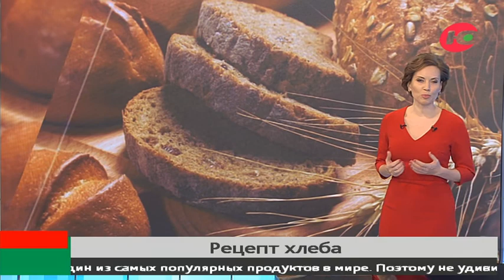Специалисты музея «Торум Маа» пекут хлеб по старинным югорским рецептам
На этой неделе во всём мире отмечали день хлеба. Это один из самых популярных продуктов. Поэтому не удивительно, что у него есть свой праздник. У каждого народа есть свой способ приготовления каравая.